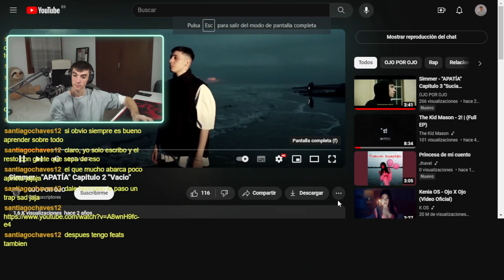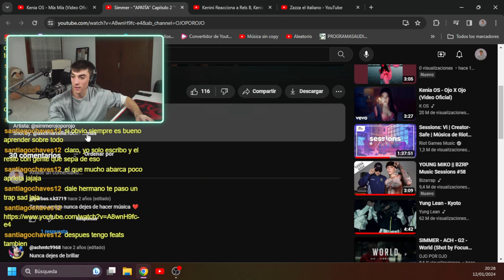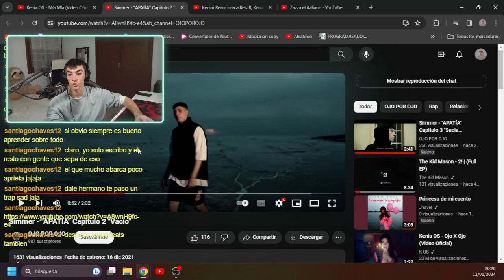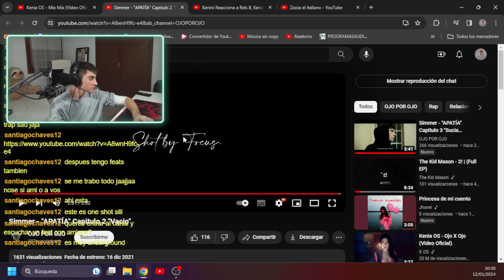AXEL-OPINIONS de Simmer - "APATÍA" Capitulo 2 "Vacio"